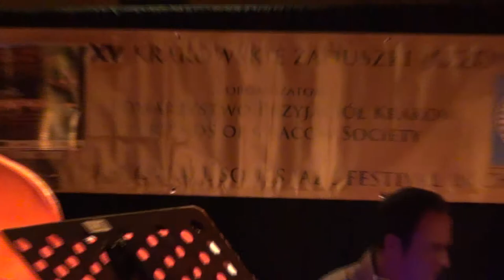Barabasz Jazz Trio, "Mink Monk" by M.Barabasz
Barabasz Jazz Trio with Lucas Gillan and Darius Savage , XV All Souls' Jazz Festival, Chicago 2013,